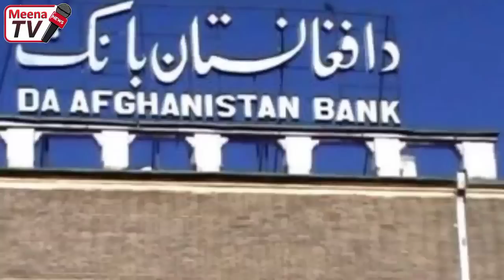د نن تازه او ډیر مهم خبرونه مینه افغان سره 2022/12/14